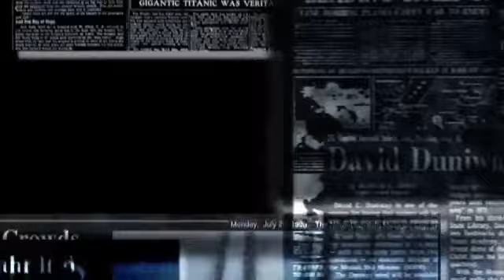Get Jharkhand News 11 Dec 2021.Info of ranchi hec hemant soren sarna code jharkhand weather & jobs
Get Jharkhand News 11 Dec 2021.Info of ranchi hec hemant soren sarna bill jharkhand weather & jobs
jharkhand news
jharkhand news today
jharkhand ki taja khabar
jharkhand samachar
bihar jharkhand news
nonstop news
ranchi news
today simdega news
bihar jharkhand news live
hemant soren
simdega news
today jharkhand news
bokaro news
bihar jharkhand news
झारखंड न्यूज़